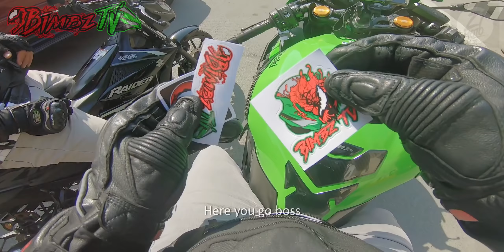6 THINGS I DISLIKE w/ my KAWASAKI NINJA ZX-25R SE 2021 (ENGLISH SUB)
Another nosebleed subbing 😂
So here's the things i dislike on my ZX-25R after using it for 3 months!

Motorcycle:
Kawasaki ZX-25R 2021 model